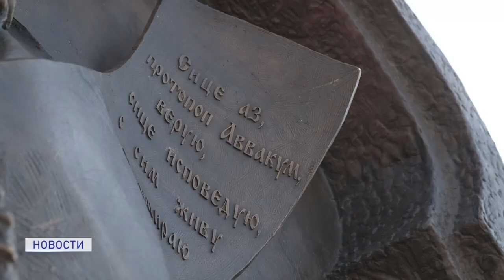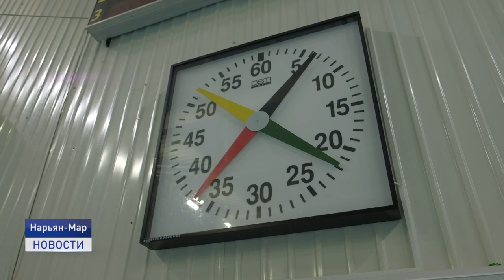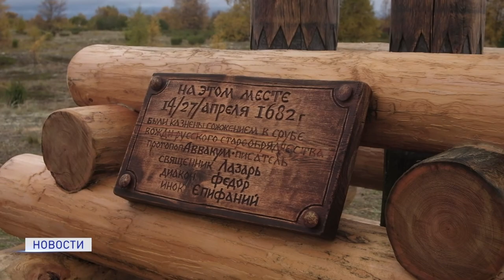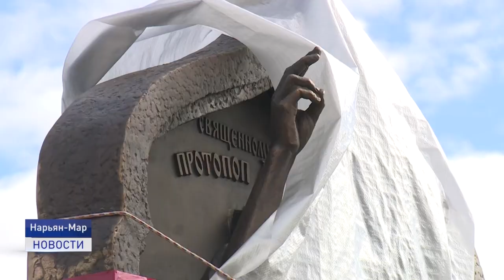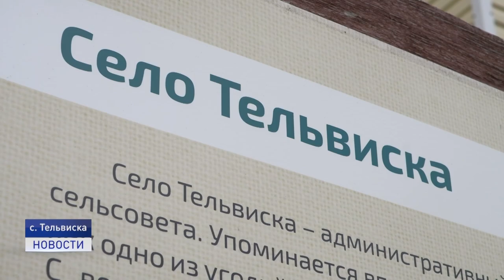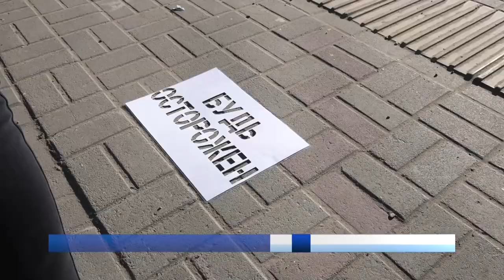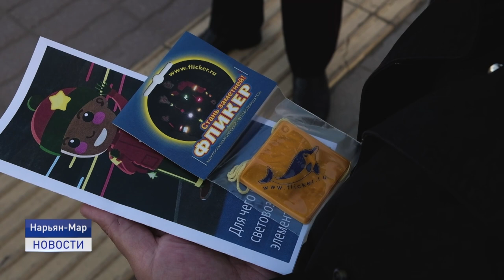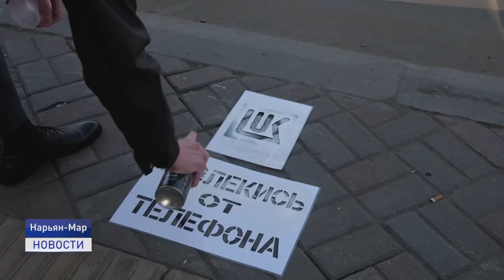Новости Ненецкого округа от 07.09.2020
К 400-летию протопопа Аввакума в Нарьян-Маре на территории старообрядческой поморской общины установили памятник мятежному лидеру старообрядчества.

Как организовано горячее питание учащихся начальных классов, проверил временно исполняющий обязанности губернатора Юрий Бездудный.

С рабочим визитом в Ненецком округе 7 сентября побывал президент нефтяной компании "ЛУКОЙЛ" Вагит Алекперов.